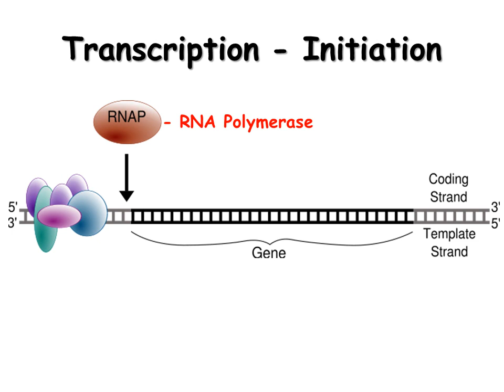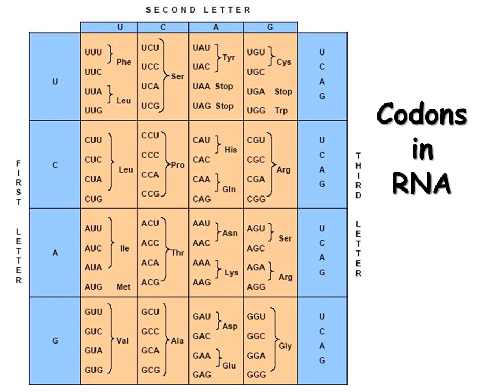RNA. Structure, Transcription and Editing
RNA
Structure, Transcription
and Editing
Four RNA Bases
Adenine
Uracil
Guanine
Cytosine
The Sugar
Ribose
The Nucleotides
A
G
U
C
The
Central
Dogma
Transcription
Transcription is the process by which RNA is built from a template of DNA
Transcription
Transcription - Initiation
- RNA Polymerase
Transcription - Elongation
Transcription - Termination
Editing mRNA
Codons
in
RNA